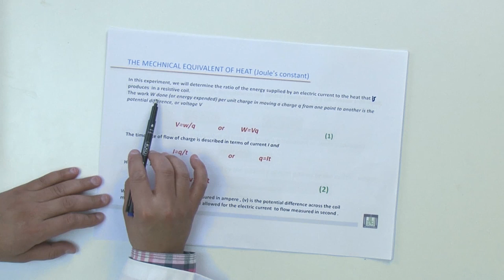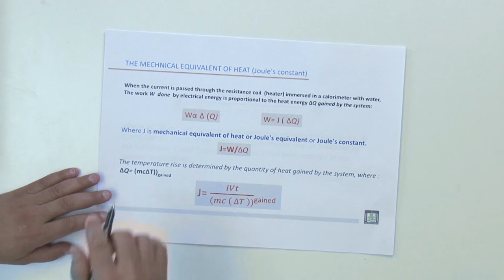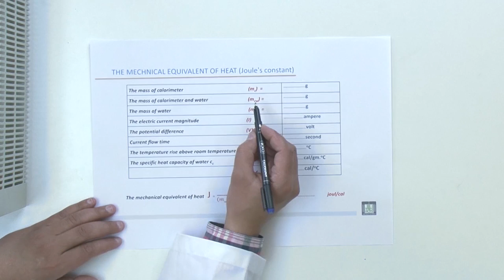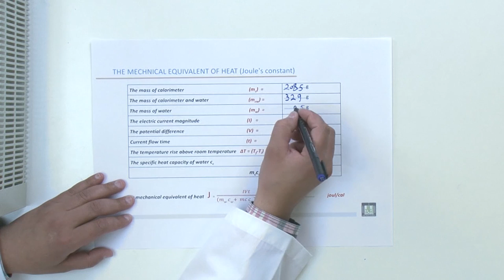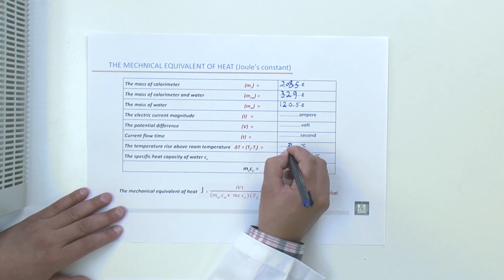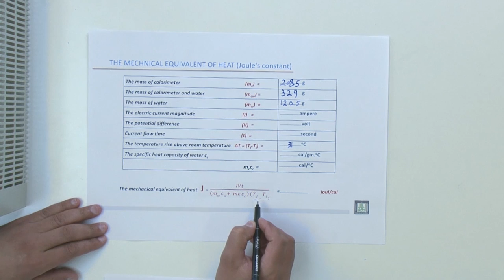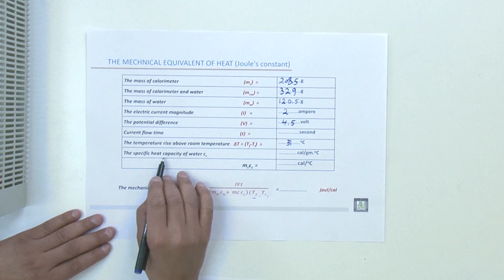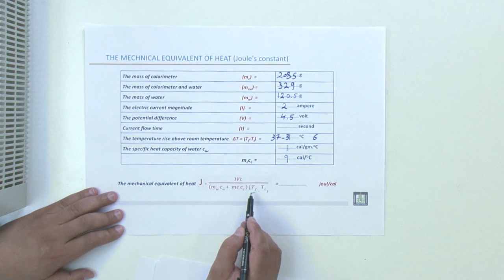فيزياء عملي | ثابت جول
المقررات المفتوحة - فيزياء 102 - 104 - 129  عملي
الدرس : ثابت جول